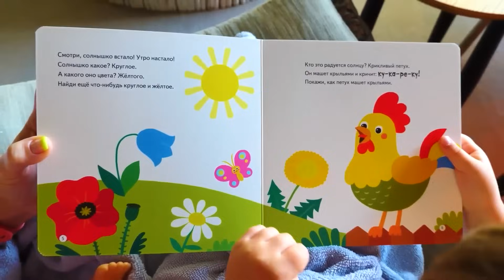Bianca und Baby Born sind im Schwimmbad. Spielspaß mit Puppen | Ich heiße Bianca - Neue Folgen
Spielst Du gerne mit Puppen? Wir haben für Kinder 2 Folgen mit Bianca und Baby Born zusammengefasst. Bianca und Mama spielen mit Puppen und gehen mit ihnen ins Schwimmbad.

Willkommen im Spielzeug Wunderland! Hier warten die tollsten Abenteuer mit Barbie, Baby Born und anderen Spielsachen auf Dich. Mädels werden hier voll und ganz auf ihre Kosten kommen, denn mit unseren Spielsachen haben wir jede Menge Spaß.